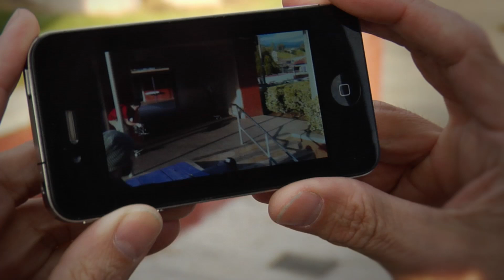Pretty Sweet - Official Trailer - Girl & Chocolate Skateboards [HD]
This is an epic tale of two gangs, like The Jets and The Sharks. But Girl and Chocolate aren't even gangs. Some of them act tough and some of them act like babies.

But they are even more unlike the Jets and The Sharks in that they aren't even battling each other for territory. They really don't know what the hell they are doing. They don't have a feud, most of them really like each other so that is another thing they don't have in common with the Jets and the Sharks. What they do have in common with The Jets and The Sharks is they love to dance. And when I say dance, I mean SKATE. And when I say SKATE, I mean really good. From the directors that brought you Mouse, Yeah Right and Fully Flared, another chapter in this tale with no plot, no ending but beautiful inner battles acted out on a little board with wheels.